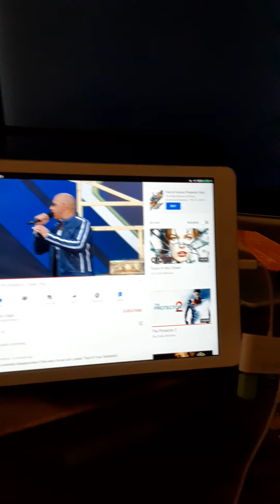August 9, 2020